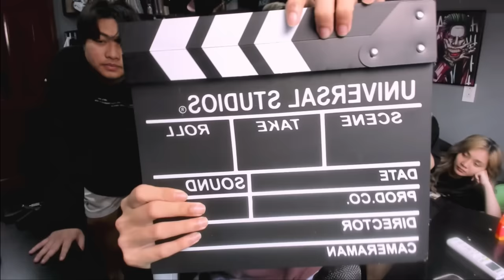Minecraft nhưng Là Parkour Cặp Đôi Làm Theo Yêu Cầu | Kairon Thách Siro Nói Thích Noob Ruby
Theo dõi mạng xã hội của Siro